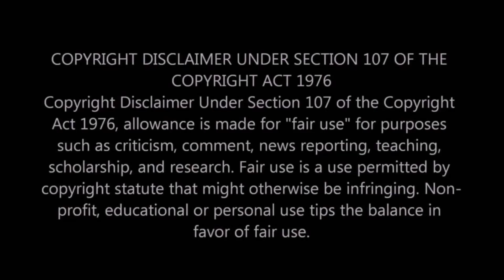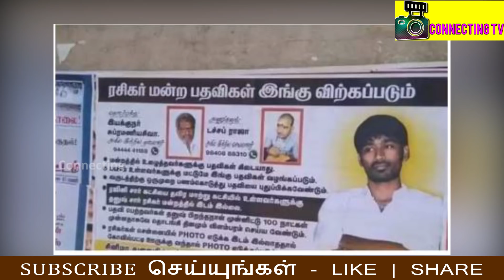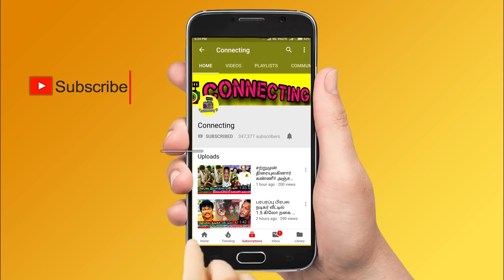Kanchana 4 -ல் பூவையார் நடிகர் ராகவா லாரன்ஸ் கொடுத்த பரிசு என்ன ? Poovaiyar ! Super Singer Junior 6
காஞ்சனா 4 -ல் பூவையார் காரணம் தோல்விக்கு பிறகு  பூவையாருக்கு நடிகர் ராகவா லாரன்ஸ் கொடுத்த பரிசு என்ன தெரியுமா ? Raghava Lawrence Gift to Poovaiyar ! Super Singer Junior 6 ! Raghava Lawrence about Super Singer Poovaiyar Controversy | Raghava Lawrence Meets Poovaiyar | Kanchana 4 | Kanchana 4 Announcement | Poovaiyar Controversy | Poovaiyar | Super Singer Poovaiyar Controversy | Vijay TV Against Super Singer Poovaiyar |  Vijay TV ! Super Singer Junior 6 Poovaiyar !  Vijay TV Controversy ! Vijay TV Super Singer Junior 6 Controversy ! Super Singer Poovaiyar ! Poovaiyar Songs ! Vijay TV Poovaiyar Latest News ! Super Singer Junior 6 Grand Finale ! Vijay TV Latest News ! Thalapathy Vijay ! Thala Ajith ! Thalapathy 63 ! Rajinikanth ! Nerkonda Paarvai Update ! Thala 59 ! Thalapathy 63 ! Vijay 63 ! Tamilnadu Politicial Alliances ! Latest Tamil Cinema News

Super Singer Junior 6 Finals Controversy - Super Singer Poovaiyar Joins on Kanchana 4 Movie - Actor Raghava Lawrence Surprise gifts l to Poovaiyar

Actor Raghava Lawrence Given Singing Chance to Poovaiyar on Kanchana 4 Movie

It's Official Super Singer Poovaiyar on Kanchana 4 - Breaking Announcement by Raghava Lawrence

Kanchana 4 - Super Singer Poovaiyar Played Small role on Raghava Lawrence Kanchana 4 Movie

Actor Raghava Lawrence Official Announcement Super Singer Junior 6 Poovaiyar on Kanchana 4 Movie

Actor Raghava Lawrence Angry about Vijay TV Cheats on Super Singer Junior 6 Finals

Actor Raghava Lawrence Surprise Gift to Super Singer Poovaiyar

Actor Raghava Lawrence Gifts to Super Singer Poovaiyar and Congrats Poovaiyar even though Poovaiyar got 3rd Prize in Super Singer Junior 6 Finals

Actor Raghava Lawrence Given Singing Chance to Poovaiyar on Kanchana 4 Movie and Actor Raghava Lawrence Congrats Super Singer Poovaiyar even though he got 3rd Prize in Super Singer Junior 6 Finals

After Super Singer Junior 6 Finals - Super Singer Poovaiyar Meets Actor Raghava Lawrence and Raghava Lawrence Blessed Poovaiyar and given Chance on Kanchana 4 Movie even though Poovaiyar got 3rd Prize in Super Singer Junior 6 Finals

Super Singer Junior 6 Finals Poovaiyar Controversy - Actor Raghava Lawrence Angry on Vijay TV Voting Result Against Poovaiyar

Super Junior 6 Finals Poovaiyar Controversy - Actor Raghava Lawrence Given Chance to Poovaiyar on Kanchana 4

Big Breaking - Vijay TV Controversy and How Poovaiyar Got 3rd Prize on Super Singer Junior 6 Grand Finale

Vijay TV Real Face Revealed on Super Singer Junior 6 Finals and How Singer Poovaiyar Lost on Finals

Super Singer Junior 6 Poovaiyar Fans Against Vijay TV Super Singer Junior 6 Finals

Vijay TV Cheats Super Singer Poovaiyar and Fan's Angry Over on Vijay Television how there Changed Voting Polls on Super Singer Junior 6 Finals against Poovaiyar

Super Singer Junior 6 Poovaiyar Interview and Singer Poovaiyar Opens UP how he lost on Super Singer Junior 6 Finals and Super Singer Poovaiyar Fans Revealed the Real Face on Vijay TV

Vijay TV Telecast the sixth season of Super Singer Juniors. While Soorya is the first runner-up, Poovaiyar has ended up at the third place in Vijay TV's popular show.

The winner has walked away with Rs 50 lakh along with a trophy. Soorya bagged Rs 25 lakh worth gold prize, whereas Poovaiyar bagged Rs 10 lakh prize

பூவையாருக்கு அடித்த அதிர்ஷ்டம்! காஞ்சனா 4 -மாஸ் அப்டேட்! இணையத்தில் வைரலாகும் முனி 5 பர்ஸ்ட் லுக்!

காஞ்சனா 4 எடுப்பதற்கான வேலைகளில் இப்போது லாரன்ஸ் முடிவெடுத்துள்ளாராம்.

சூப்பர் சிங்கர் ஜூனியர் 6 நிகழ்ச்சியின் இறுதிப் போட்டியில் , அனைத்திலும் பூவையார் தான் வெற்றி பெற்றுள்ளார்

BIGG BOSS 3 : Nayanthara Becomes the Host? | Vijay TV | Latest Tamil Cinema News